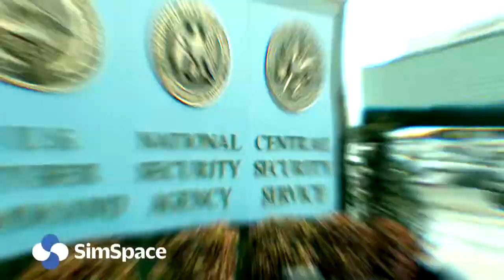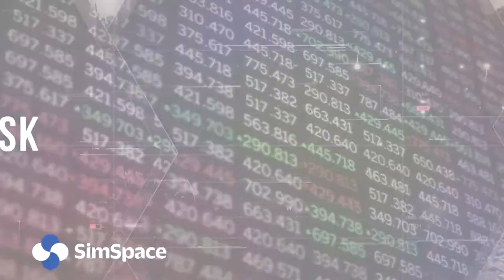Introduction to SimSpace from William "Hutch" Hutchison, CEO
Hutch will take you on a journey covering how SimSpace, providers of product evaluations, attack simulations, mission rehearsals, and team and individual cyber training exercises using its advanced cyber range, began providing solutions for organizational cybersecurity. He also takes a look forward towards the future of SimSpace and cybersecurity.